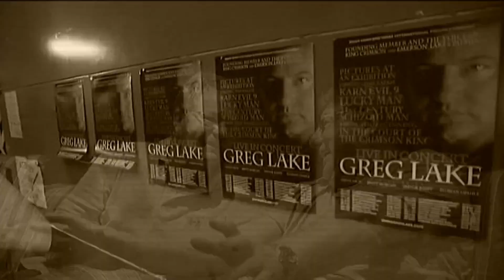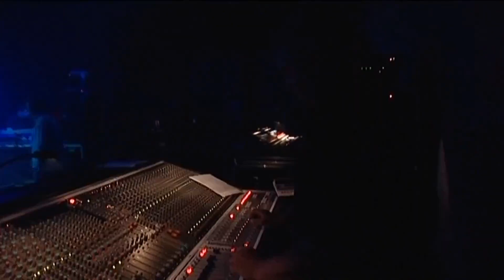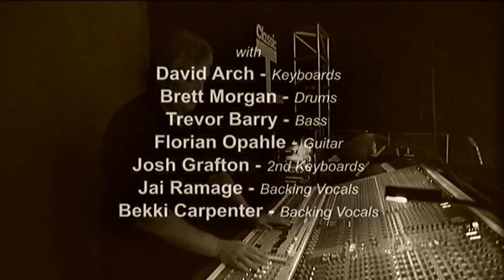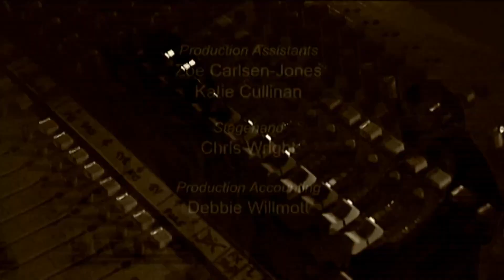Greg Lake ~ Welcome Backstage 2005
Classic 'T' Stage
Shepperton Film Studios, England